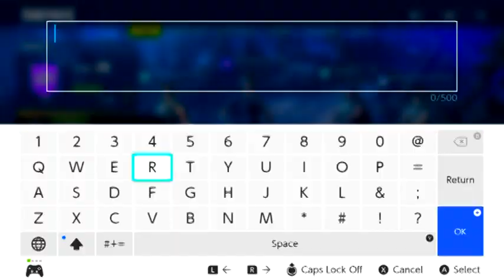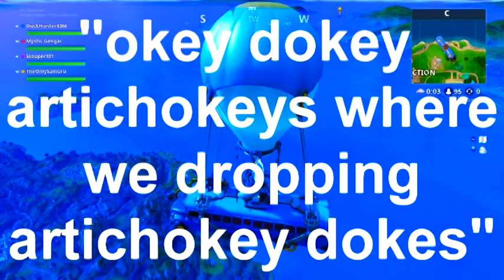SQUADS WITH THE BOIS! | Fortnite ft. Pokeninja123 and Mystic Bros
You're an only child? Share it with your favorite YouTuber (that would be me)